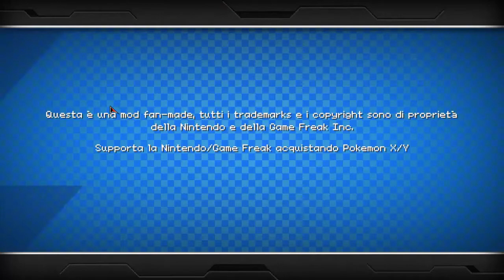Pixelmon2 Ep1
▂ ▃ ▄ ▅ ▆ ▇ █ LEGGIMI █ ▇ ▆ ▅ ▄ ▃ ▂

Skype: andrea.asd99
TS3 PUBLICO: ts3.siulexhosting.it